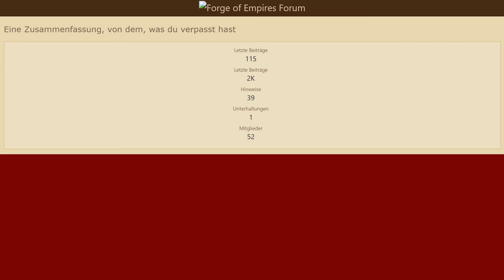FoETipps: Es ist viel passiert in Forge of Empires (deutsch)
FoETipps: Es ist viel passiert in Forge of Empires

Ich konnte leider in den letzten 6 Monaten kaum online kommen. Deshalb gab es fast keine Videos von mir. Sorry dafür.
In diesen 6 Monaten hat sich allerdings einiges getan in Forge of Empires.
Forge of Empires feierte seinen 12. Geburtstag, die Quantum Invasionen wurden dem Spiel hinzugefügt, GvG wurde entfernt, Mini-Herausforderungen wurden ein fester Bestandteil, Observatorium und die Belohnungsgebäude der Kulturellen Siedlungen wurden aufgewertet, ich habe einige Events verpasst und vieles andere mehr.
Da gibt es dann also einiges nachzuholen hier im Kanal. Es wird also bald wieder viele neue Videos hier geben. Das Sommerevent auf Beta habe ich verpasst. Das kann ich leider noch nicht bringen. Aber ich zeichne bereits emsig auf, um ein Video zu den Quantum Invasionen zu bringen. Ich plane je ein Video, das einen Schnelldurchlauf für jede Kulturelle Siedlung zeigt, da meine vorhandenen Videos teils bereits recht alt sind. Es wird kommende Events geben und vieles mehr. Nun habe ich in den letzten 6 Monaten auch etwas den Kontakt zu allen Spielern verloren. Deshalb heute hier die Aufforderung:
Wer ein gutes Thema für ein Video hat oder gezielten Informationsbedarf, der möge das bitte in die Kommentare unter diesem Video schreiben. Ich werde alle lesen und durch Likes oder Antworten besonders beliebte Themen vorrangig realisieren. Ich habe jetzt viel Zeit und ich werde viel online sein. Es wird also spannend in den nächsten Wochen in diesem Kanal. Ich freue mich darauf.